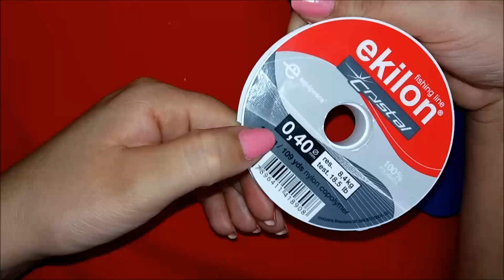Trama de pérolas com mini coração Chinelo Belo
Trama de pérola com mini-coração

Materiais para o coração.
Pérolas 6m azul e marfim
Pérolas 3m e um metro e 20 de linha de nylon 0,40.
Chinelo 35/36

ou pode me chamar pelo número mesmo
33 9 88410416